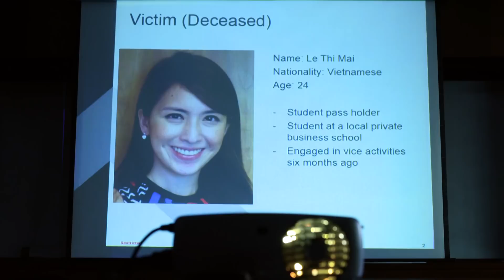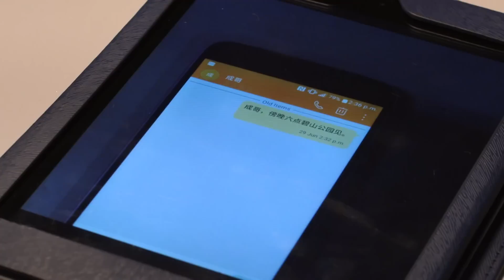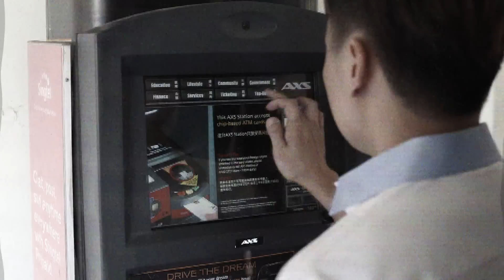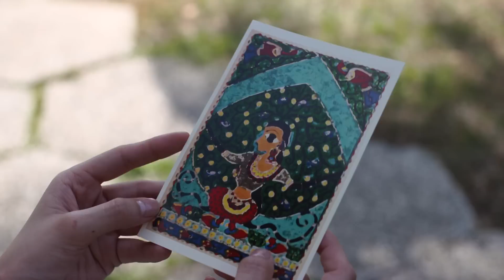C. L. I. F. S4 警徽天职 4 - Ep 2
Lantian manages to grab onto the bamboo pole holders. He Ming falls to the ground and is injured. He is sent to the hospital. At the police station, everyone is talking about the newcomer, who is nicknamed Hitman. He turns out to be Chen Yu. Chen Yu arrives at the scene of Shimei’s murder. From the weapon used, he deduces that He Ming is not the culprit. Lantian is impressed.
Zhongzheng’s daughter, Hongxi, is staying with Lantian, and becomes part of the family.
The HDB prostitutes case will be Lantian’s last at SCD. He is soon to be transferred to the Commercial Affairs Department.

Zhijie returns to work after her maternity leave. Her new team mate is Chen Yu. While investigating Shimei’s death on his own, Chen Yu finds Cai Cheng highly suspicious. Zhijie is not pleased that Chen Yu thinks nothing of going it alone, in an attempt to outshine the rest. Cai Cheng’s statements are filled with loopholes, and Chen Yu detains him. He and Haoping interrogate Cai Cheng again, and Cai Cheng finally admits he and Shimei were lovers. However, he denies killing her. Chen Yu believes all the evidence points to Cai Cheng as the killer and suggests pressing charges against him. Zhijie begs to differ, and wants Chen Yu to investigate further. He obliges but is not convinced.

Lantian investigates the WeChat sex scams and money laundering cases. A model, Fiona, is found to be connected to the cases. However, she has no knowledge that her photos were used for the scams.

At the art school, Hongxi is shunned by her classmates after they learn her father is a murder convict. Xuewei is giving a lecture at the art school. He finds the downcast Hongxi and gives her a postcard with words of encouragement. Hongxi visits Zhongzheng in prison and shows him the postcard. He is shocked Xuewei is targetting Hongxi.